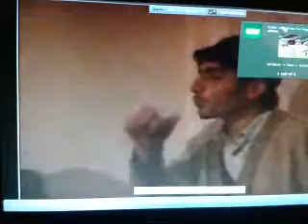Aksoy cewlik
Bu video bir Android telefondan yüklendi.